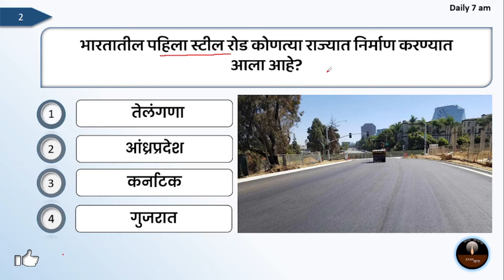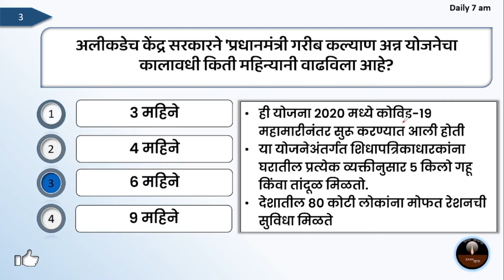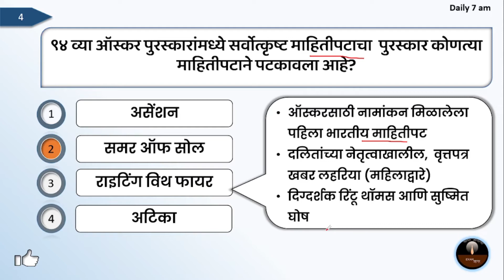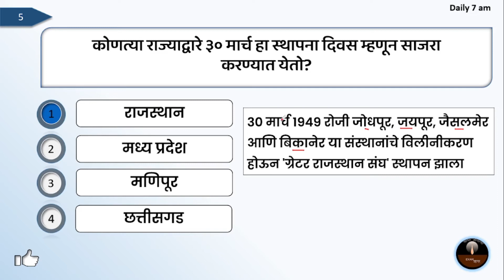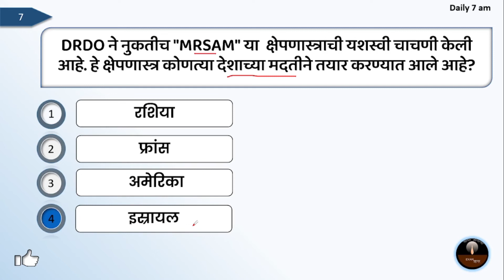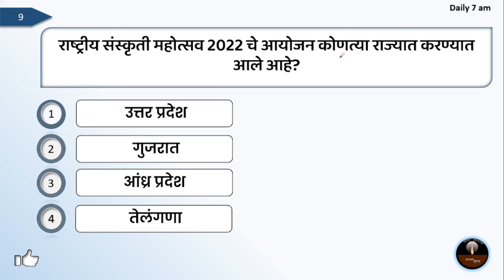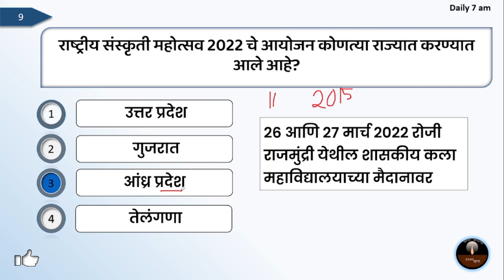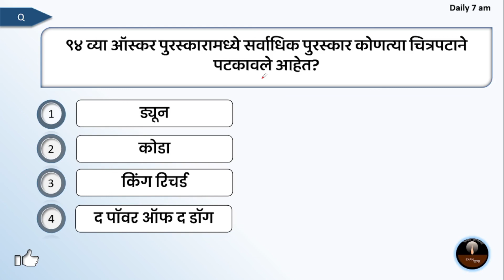Current Affairs In Marathi | Today Current Affairs In Marathi | 31 March 2022